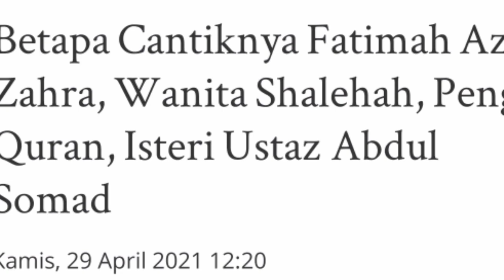Cantiknya Istri Ke-2 Ustaz Abdul Somad, Wanita Penghafal Al-Quran, Yang Mirip Artis Vebby Palwinta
Ustaz Abdul Somad (UAS) resmi menikahi Fatimah Az-Zahra.

Pada postingannya, Ustadz Abdul Somad mengunggah foto pernikahan yang memakai gaun pengantin.

Terlihat sosok istri UAS yang tampil anggun.